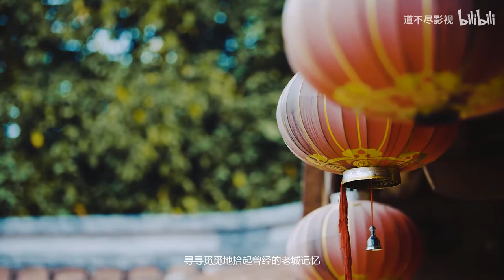Zhangzhou (City View of Zhangzhou, China | Zhangzhou Expat | 心动漳州)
(Join ISAC Teach In China Program, Be A Language Teacher At Chinese University) City View of Zhangzhou Fujian China. We post this video to let foreign teachers / students / workers have a better idea what the city is like. For more information about living in the city, please feel free to browse our channel on YouTube/Facebook/LinkedIn. If you are interested in teaching English at a university / public school in Zhangzhou or in other cities of China. Please check out ISAC Teach in China Program Both new and experienced teachers are welcome to join us. 不做商业用途，如有侵权，请联系删除.